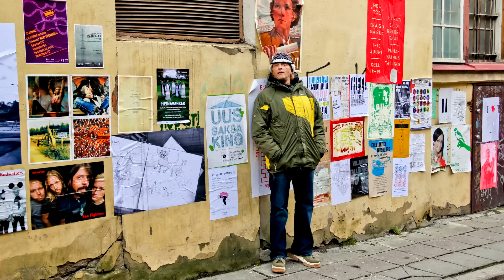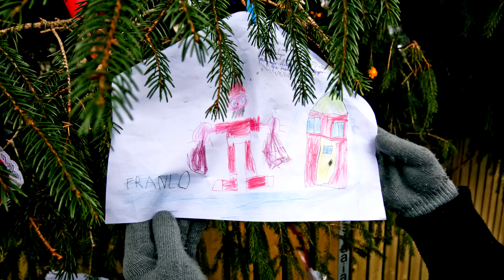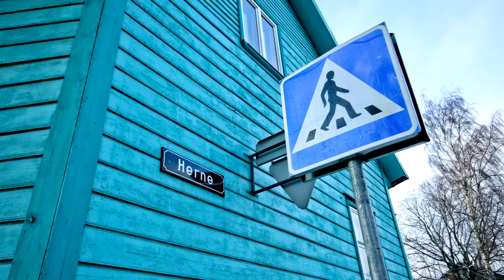Путешествие По ЭСТОНИИ 🇪🇪 ТАЛЛИНН 🏰 Тарту (Эстония)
В этом видео вы увидите моё путешествие по зимней Эстонии. Разные уголки Таллинна, музей под открытым небом в Рокка-аль-Маре, один из древнейших городов Прибалтики - Тарту.